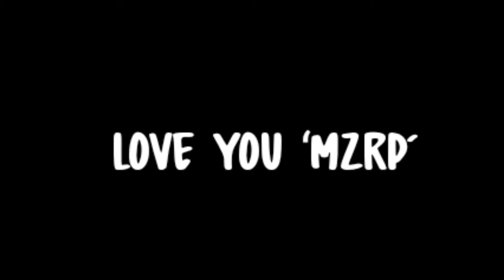MZRP IS HACKED ? | MZRP TROLL SERIES | GAMING WITH SACHIN